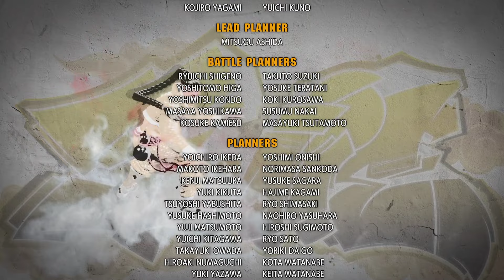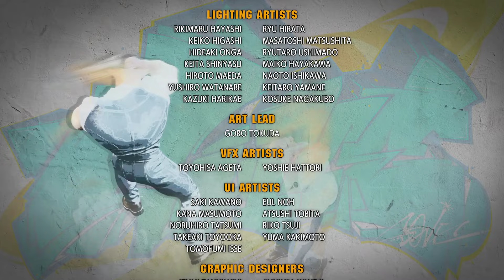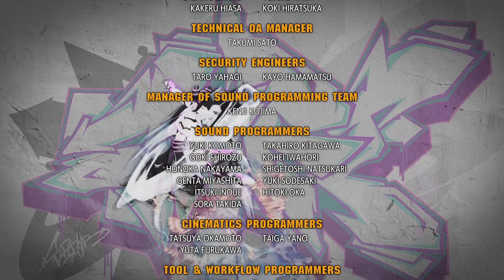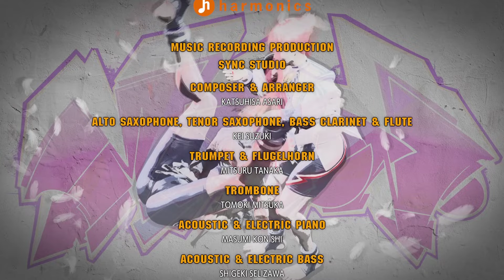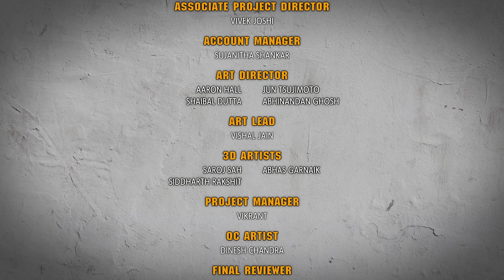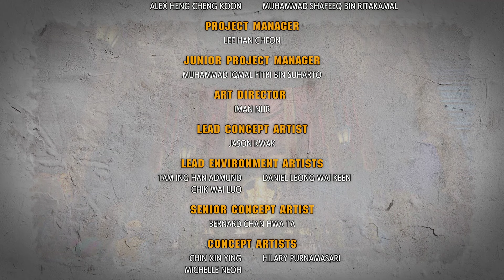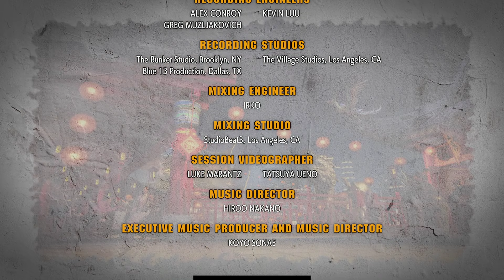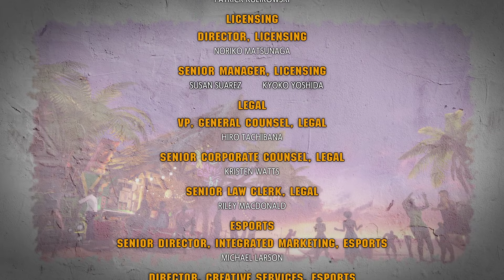Street Fighter 6 no PS5 - MODO HISTÓRIA | TORNEIO COMPLETO | MODO ARCADE COM O RYU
Street Fighter 6 é um jogo eletrônico de luta desenvolvido e publicado pela Capcom. É a sétima entrada principal da franquia Street Fighter, e foi lançado para PlayStation 4, PlayStation 5, Windows e Xbox Series X/S em 2 de junho de 2023, ao passo que uma versão para arcade será publicada pela Taito mais tarde no mesmo ano.